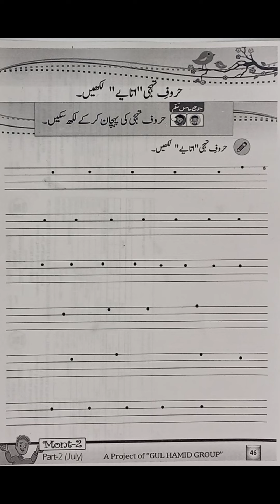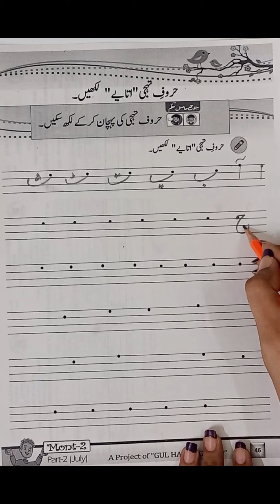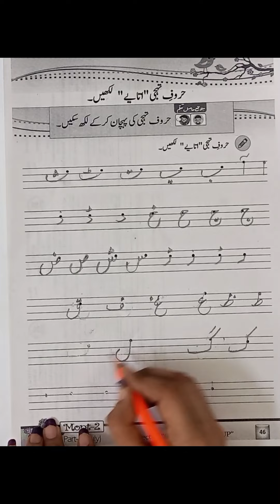Mont-2 ll Urdu ll Skill Booster Pack, 2024 || P. 46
Dear students! This video is about the Mont-2  Urdu Skill Booster Pack, 2024.